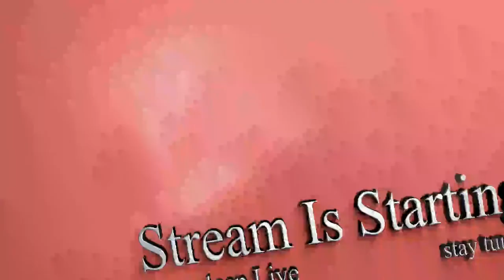Harpreet Mann Weds Preet Kamal | Bhog Sri Sukhmani Sahib | Lovedeep Photography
.LOVEDEEP PHOTOGRAPHY.